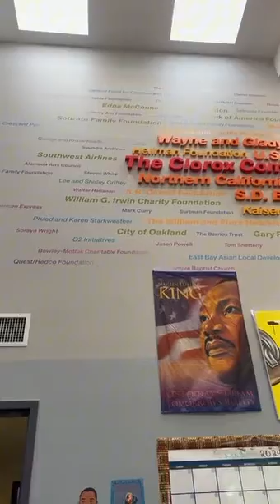Visiting my childhood center, the EOYDC in East Oakland (East Oakland Youth Development Center)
Visiting the EOYDC wasn’t really me giving back at all. It was me coming to remind them that the work they do is lasting and not in vain. I have such a deep love for all of the programs and organizations that have helped shape me. To the people working in the community, you are doing amazing work! You are appreciated 🩷

Read to the elementary students and spoke to the teens.

Reading my Book:

Pumpkin Learns to Read

EOYDC
East Oakland Youth Development Center
EOYDC.org

Adolescent center - East Oakland - Bay Area - The Bay
Recreation Center - teacher - educator - mentorship - mentors
Enrichment programs
Oakland, California